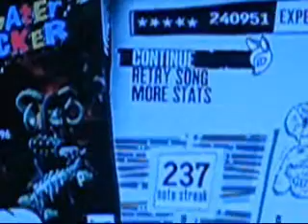So Payaso/Expert/5*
This is a preview of the download track on GHIII.